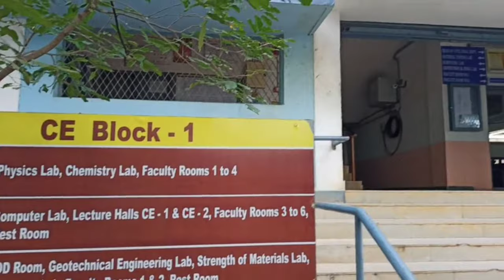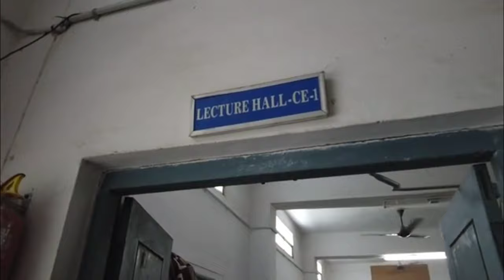GPREC ROYAL CIVIL ENGINEERING......FAREWELL 2K19-23......MEMORIES VIDEOS